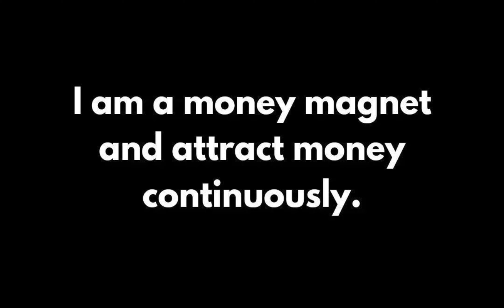Law of attraction for success | affirmations | quotes & WhatsApp status - morning affirmations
visit here
Law of attraction for money | affirmations | quotes & WhatsApp status - money affirmations
 Best status and law of attraction success message

manifest your first $1000 free in week